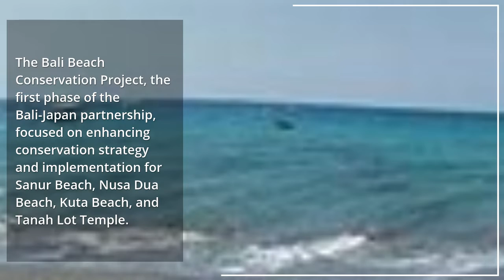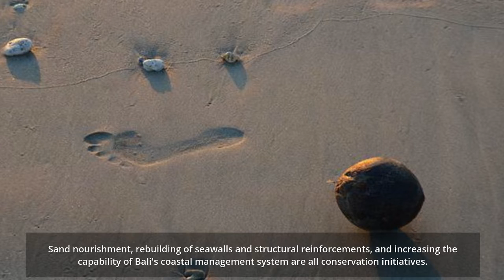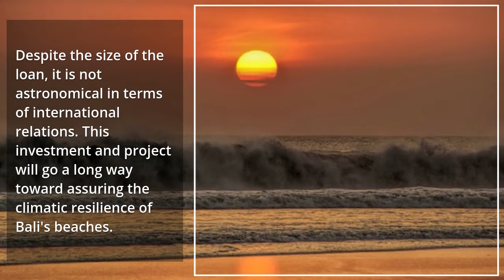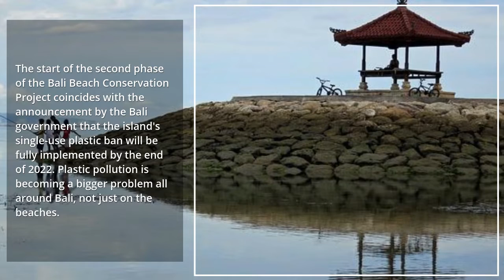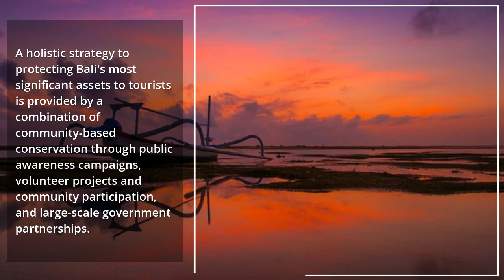Bali News | The Japanese government has provided funding for beach conservation project in Bali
The Japanese government has provided funding for a large-scale beach conservation project in Bali
31 May 2022